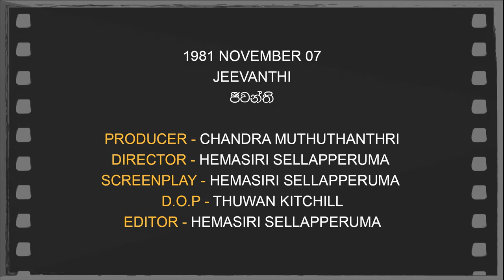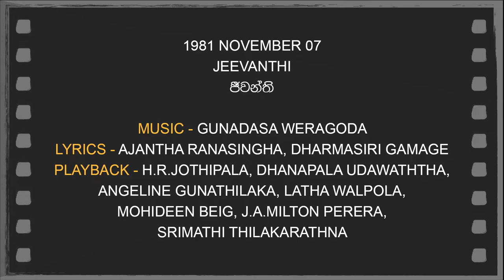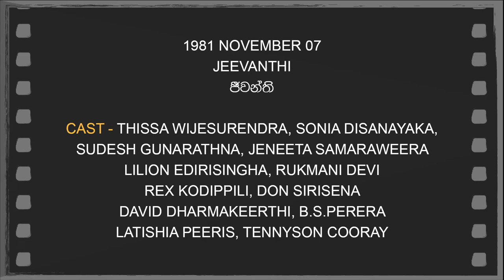Daily Movies 07 11 1981 JEEVANTHI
1981 NOVEMBER 07
JEEVANTHI
ජීවන්ති
PRODUCER - CHANDRA MUTHUTHANTHRI
DIRECTOR - HEMASIRI SELLAPPERUMA
SCREENPLAY - HEMASIRI SELLAPPERUMA
D.O.P - THUWAN KITCHILL
EDITOR - HEMASIRI SELLAPPERUMA
LYRICS - AJANTHA RANASINGHA, DHARMASIRI GAMAGE
PLAYBACK - H.R.JOTHIPALA, DHANAPALA UDAWATHTHA,
ANGELINE GUNATHILAKA, LATHA WALPOLA,
MOHIDEEN BEIG, J.A.MILTON PERERA,
SRIMATHI THILAKARATHNA
CAST - THISSA WIJESURENDRA, SONIA DISANAYAKA,
SUDESH GUNARATHNA, JENITA SAMARAWEERA
LILION DERANIYAGALA, RUKMANI DEVI
REX KODIPPILI, DON SIRISENA
DAVID DHARMAKEERTHI, B.S.PERERA
LATISHIA PEERIS, TENNYSON COORAY